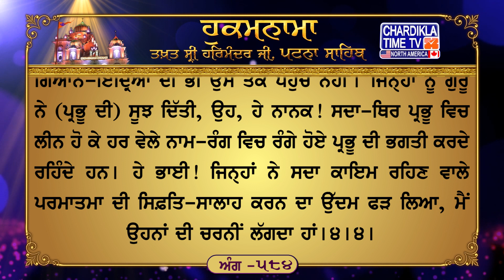Hukamnama Patna Sahib || Takhat Sri Harmandir ji Patna Sahib Chardikla Time TV North America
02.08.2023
Ang :- 584

ਇਹੁ ਸਰੀਰੁ ਜਜਰੀ ਹੈ ਇਸ ਨੋ ਜਰੁ ਪਹੁਚੈ ਆਏ ॥ ਗੁਰਿ ਰਾਖੇ ਸੇ ਉਬਰੇ ਹੋਰੁ ਮਰਿ ਜੰਮੈ ਆਵੈ ਜਾਏ ॥ ਹੋਰਿ ਮਰਿ ਜੰਮਹਿ ਆਵਹਿ ਜਾਵਹਿ ਅੰਤਿ ਗਏ ਪਛੁਤਾਵਹਿ ਬਿਨੁ ਨਾਵੈ ਸੁਖੁ ਨ ਹੋਈ ॥ ਐਥੈ ਕਮਾਵੈ ਸੋ ਫਲੁ ਪਾਵੈ ਮਨਮੁਖਿ ਹੈ ਪਤਿ ਖੋਈ ॥ ਜਮ ਪੁਰਿ ਘੋਰ ਅੰਧਾਰੁ ਮਹਾ ਗੁਬਾਰੁ ਨਾ ਤਿਥੈ ਭੈਣ ਨ ਭਾਈ ॥ ਇਹੁ ਸਰੀਰੁ ਜਜਰੀ ਹੈ ਇਸ ਨੋ ਜਰੁ ਪਹੁਚੈ ਆਈ ॥੧॥ ਕਾਇਆ ਕੰਚਨੁ ਤਾਂ ਥੀਐ ਜਾਂ ਸਤਿਗੁਰੁ ਲਏ ਮਿਲਾਏ ॥ ਭ੍ਰਮੁ ਮਾਇਆ ਵਿਚਹੁ ਕਟੀਐ ਸਚੜੈ ਨਾਮਿ ਸਮਾਏ ॥ ਸਚੈ ਨਾਮਿ ਸਮਾਏ ਹਰਿ ਗੁਣ ਗਾਏ ਮਿਲਿ ਪ੍ਰੀਤਮ ਸੁਖੁ ਪਾਏ ॥ ਸਦਾ ਅਨੰਦਿ ਰਹੈ ਦਿਨੁ ਰਾਤੀ ਵਿਚਹੁ ਹੰਉਮੈ ਜਾਏ ॥ ਜਿਨੀ ਪੁਰਖੀ ਹਰਿ ਨਾਮਿ ਚਿਤੁ ਲਾਇਆ ਤਿਨ ਕੈ ਹੰਉ ਲਾਗਉ ਪਾਏ ॥ ਕਾਂਇਆ ਕੰਚਨੁ ਤਾਂ ਥੀਐ ਜਾ ਸਤਿਗੁਰੁ ਲਏ ਮਿਲਾਏ ॥੨॥ ਸੋ ਸਚਾ ਸਚੁ ਸਲਾਹੀਐ ਜੇ ਸਤਿਗੁਰੁ ਦੇਇ ਬੁਝਾਏ ॥ ਬਿਨੁ ਸਤਿਗੁਰ ਭਰਮਿ ਭੁਲਾਣੀਆ ਕਿਆ ਮੁਹੁ ਦੇਸਨਿ ਆਗੈ ਜਾਏ ॥ ਕਿਆ ਦੇਨਿ ਮੁਹੁ ਜਾਏ ਅਵਗੁਣਿ ਪਛੁਤਾਏ ਦੁਖੋ ਦੁਖੁ ਕਮਾਏ ॥ ਨਾਮਿ ਰਤੀਆ ਸੇ ਰੰਗਿ ਚਲੂਲਾ ਪਿਰ ਕੈ ਅੰਕਿ ਸਮਾਏ ॥ ਤਿਸੁ ਜੇਵਡੁ ਅਵਰੁ ਨ ਸੂਝਈ ਕਿਸੁ ਆਗੈ ਕਹੀਐ ਜਾਏ ॥ ਸੋ ਸਚਾ ਸਚੁ ਸਲਾਹੀਐ ਜੇ ਸਤਿਗੁਰੁ ਦੇਇ ਬੁਝਾਏ ॥੩॥ ਜਿਨੀ ਸਚੜਾ ਸਚੁ ਸਲਾਹਿਆ ਹੰਉ ਤਿਨ ਲਾਗਉ ਪਾਏ ॥ ਸੇ ਜਨ ਸਚੇ ਨਿਰਮਲੇ ਤਿਨ ਮਿਲਿਆ ਮਲੁ ਸਭ ਜਾਏ ॥ ਤਿਨ ਮਿਲਿਆ ਮਲੁ ਸਭ ਜਾਏ ਸਚੈ ਸਰਿ ਨਾਏ ਸਚੈ ਸਹਜਿ ਸੁਭਾਏ ॥ ਨਾਮੁ ਨਿਰੰਜਨੁ ਅਗਮੁ ਅਗੋਚਰੁ ਸਤਿਗੁਰਿ ਦੀਆ ਬੁਝਾਏ ॥ ਅਨਦਿਨੁ ਭਗਤਿ ਕਰਹਿ ਰੰਗਿ ਰਾਤੇ ਨਾਨਕ ਸਚਿ ਸਮਾਏ ॥ ਜਿਨੀ ਸਚੜਾ ਸਚੁ ਧਿਆਇਆ ਹੰਉ ਤਿਨ ਕੈ ਲਾਗਉ ਪਾਏ ॥੪॥੪॥

ਅਰਥ: ਹੇ ਭਾਈ! ਇਹ ਸਰੀਰ ਪੁਰਾਣਾ ਹੋ ਜਾਣ ਵਾਲਾ ਹੈ, ਇਸ ਨੂੰ ਬੁਢੇਪਾ (ਜ਼ਰੂਰ) ਆ ਦਬਾਂਦਾ ਹੈ (ਪਰ ਮਨੁੱਖ ਇਸ ਸਰੀਰ ਦੇ ਮੋਹ ਵਿਚ ਫਸਿਆ ਰਹਿੰਦਾ ਹੈ) ਜਿਨ੍ਹਾਂ ਮਨੁੱਖਾਂ ਦੀ ਗੁਰੂ ਨੇ ਰੱਖਿਆ ਕੀਤੀ, ਉਹ (ਮੋਹ ਵਿਚ ਗ਼ਰਕ ਹੋਣ ਤੋਂ) ਬਚ ਜਾਂਦੇ ਹਨ। ਜੇਹੜਾ ਮਨੁੱਖ ਗੁਰੂ ਦੀ ਸਰਨ ਨਹੀਂ ਆਉਂਦਾ, ਉਹ (ਇਸ ਸਰੀਰ ਦੇ ਮੋਹ ਵਿਚ ਫਸ ਕੇ) ਮਰਦਾ ਹੈ ਜੰਮਦਾ ਹੈ, ਜੰਮਦਾ ਹੈ ਮਰਦਾ ਹੈ। ਗੁਰੂ ਦੀ ਸਰਨ ਨਾਹ ਪੈਣ ਵਾਲੇ ਮਨੁੱਖ (ਸਰੀਰਕ ਮੋਹ ਵਿਚ ਫਸ ਕੇ) ਮੁੜ ਮੁੜ ਜੰਮਦੇ ਮਰਦੇ ਰਹਿੰਦੇ ਹਨ, ਅੰਤ ਵੇਲੇ ਜਾਂਦੇ ਹੋਏ ਹੱਥ ਮਲਦੇ ਹੀ ਜਾਂਦੇ ਹਨ, ਪਰਮਾਤਮਾ ਦਾ ਨਾਮ ਸਿਮਰਨ ਤੋਂ ਬਿਨਾ ਉਹਨਾਂ ਨੂੰ (ਕਦੇ) ਸੁਖ ਨਸੀਬ ਨਹੀਂ ਹੁੰਦਾ। ਹੇ ਭਾਈ! ਇਸ ਲੋਕ ਵਿਚ ਮਨੁੱਖ ਜੇਹੜੀ ਕਰਣੀ ਕਮਾਂਦਾ ਹੈ ਉਹੀ ਫਲ ਭੋਗਦਾ ਹੈ। ਆਪਣੇ ਮਨ ਦੇ ਪਿੱਛੇ ਤੁਰਨ ਵਾਲਾ ਮਨੁੱਖ (ਇਸ ਲੋਕ ਵਿਚ) ਆਪਣੀ ਇੱਜ਼ਤ ਗਵਾ ਲੈਂਦਾ ਹੈ। ਜਮ ਰਾਜ ਦੀ ਪੁਰੀ ਵਿਚ ਭੀ (ਪਰਲੋਕ ਵਿਚ ਭੀ ਉਸ ਦੇ ਆਤਮਕ ਜੀਵਨ ਵਾਸਤੇ) ਘੁੱਪ ਹਨੇਰਾ ਬਹੁਤ ਹਨੇਰਾ ਹੀ ਟਿਕਿਆ ਰਹਿੰਦਾ ਹੈ, (ਇਸ ਦੁਨੀਆ ਵਾਲਾ ਕੋਈ) ਭੈਣ ਭਰਾ ਉਸ ਲੋਕ ਵਿਚ ਸਹਾਇਤਾ ਨਹੀਂ ਕਰ ਸਕਦਾ। ਹੇ ਭਾਈ! ਇਹ ਸਰੀਰ ਪੁਰਾਣਾ ਹੋ ਜਾਣ ਵਾਲਾ ਹੈ, ਇਸ ਨੂੰ ਬੁਢੇਪਾ (ਜ਼ਰੂਰ) ਆ ਜਾਂਦਾ ਹੈ (ਪਰ ਮਨੁੱਖ ਇਸ ਸਰੀਰ ਦੇ ਮੋਹ ਵਿਚ ਫਸਿਆ ਰਹਿੰਦਾ ਹੈ) ।੧।